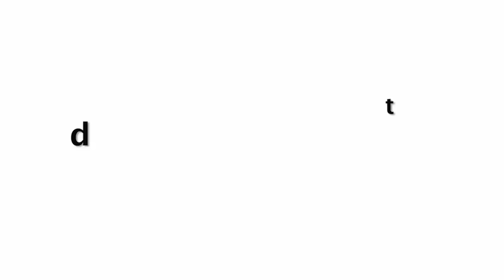Rhea Chakraborty Remembers BF Sushant Singh Rajput On His 35th Birthday Buying Flower For Him!!